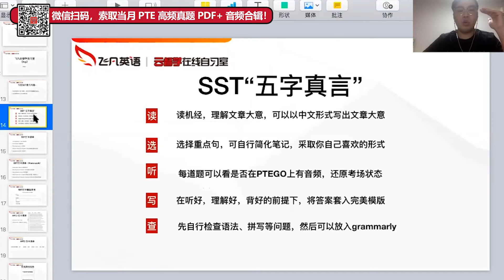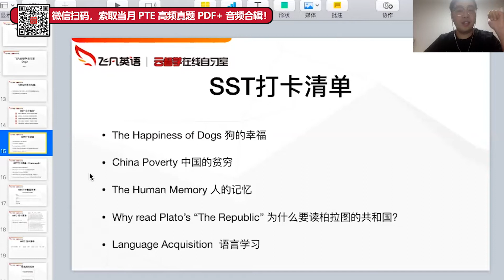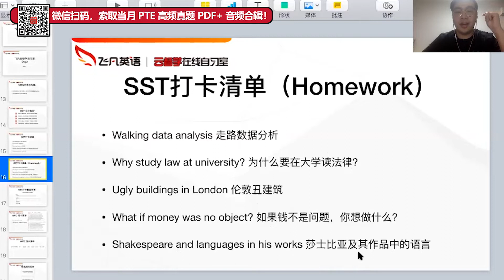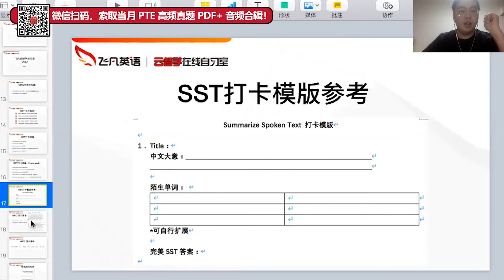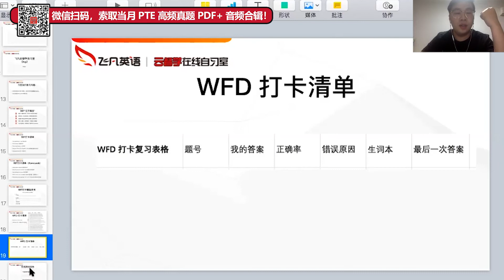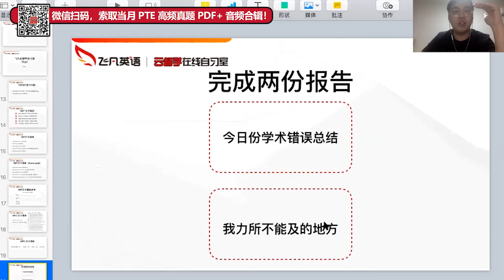【飞凡英语】PTE在线自习室Day2 - 督学指导：SST&WFD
关于PTE八周冲刺专项打卡团

飞凡英语【口语➕听力】冲刺打卡，连续8周，周周不同主题，名师带你将机经重点难点一网打尽！团内每天都有老师讲解点评，更有每周免费直播课！

想知道8周坚持做一件事情能有什么样的结果吗？来飞凡，让你亲眼见证自己的蜕变！

【添加微信feifanenglish006】，免费加入哦~